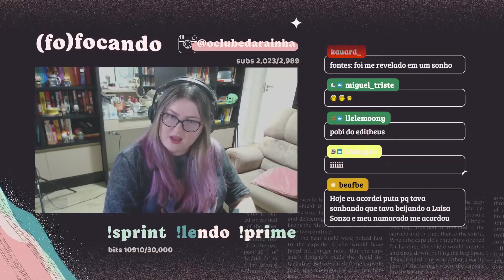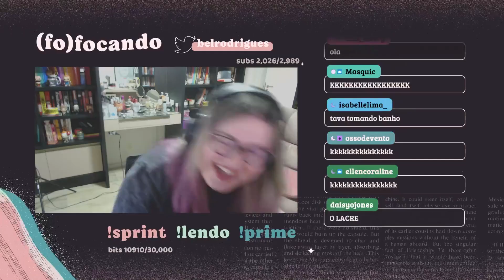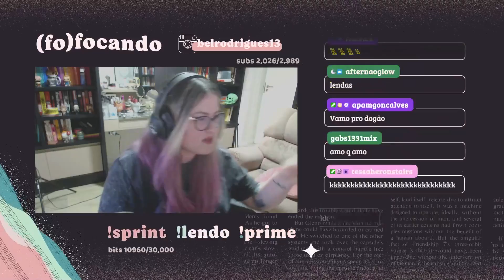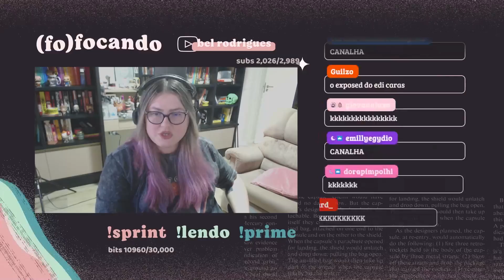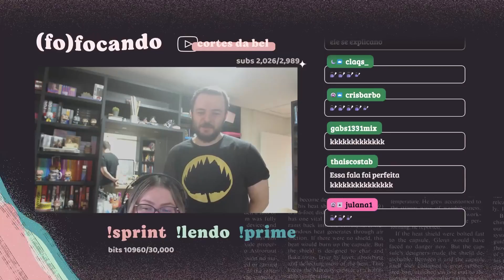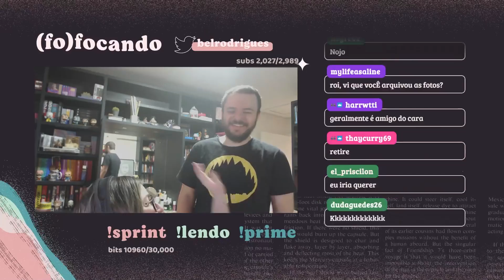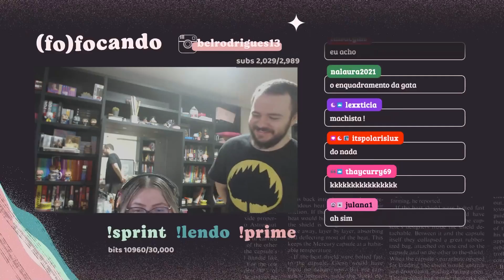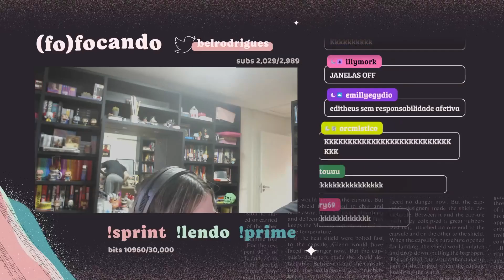BEL RODRIGUES FALA SOBRE O TÉRMINO DE NAMORO | Cortes da Bel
uma coisa eu digo corteiros: sou sempre team matheus